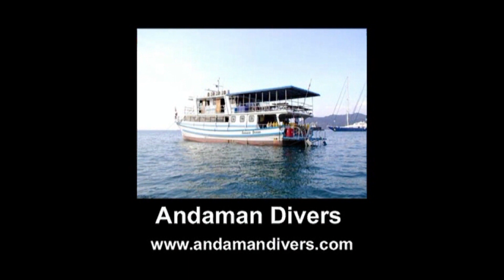22 Sailing trip Andaman Islands India หมู่เกาะอันดามัน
From Nai Harn Beach, Phuket, Thailand. To Andaman Islands, India.